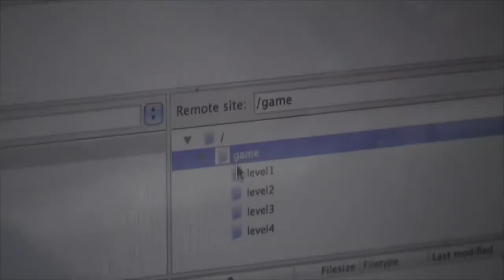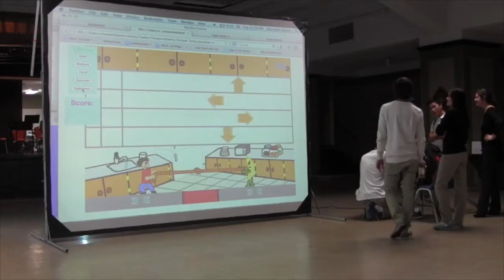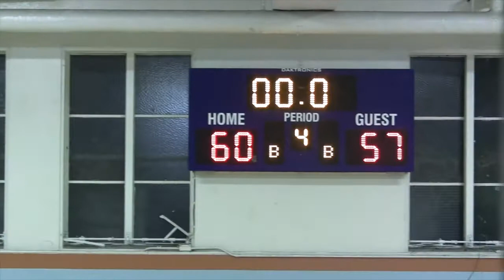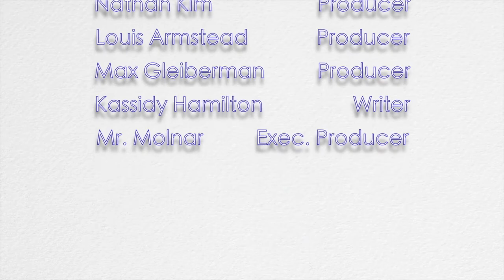The Ship's In Episode 11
The Ship's In Production Team and the Pilgrim School News Network presents Episode 11, Season 2 of The Ship's In.